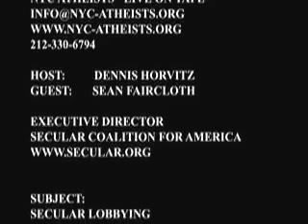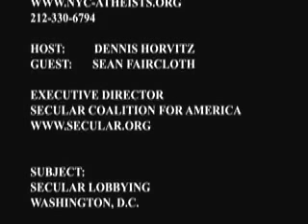NYC ATHEISTS "LIVE ON TAPE" SEAN FAIRCLOTH - SECULAR COALITION FOR AMERICA 1:3.mov